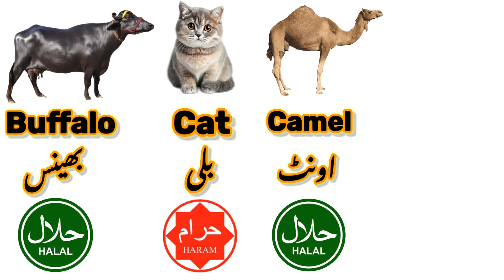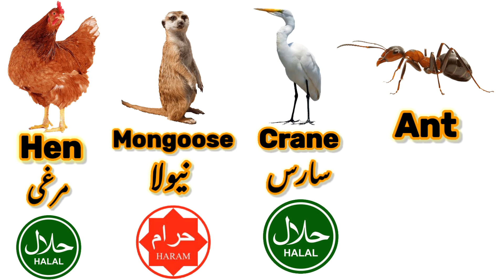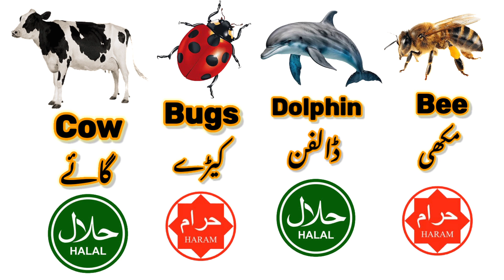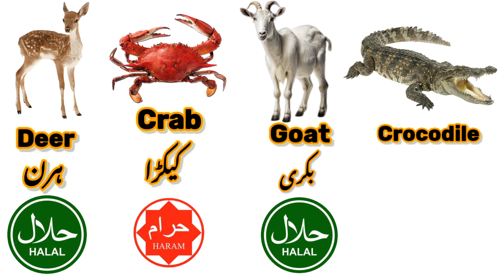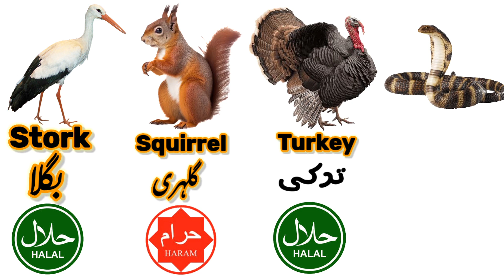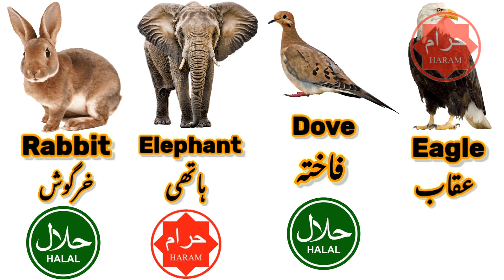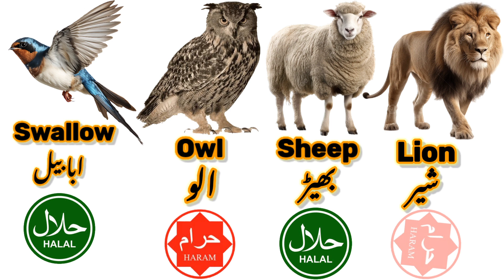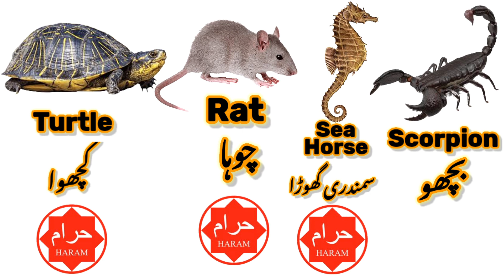Halal and Haram animals meat in Islam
In this video we have shown you a  Halaah and haram animals meat in islam, from open sources available to everyone, and is not guiding or prohibiting someone from eating or not eating a relevant meat! any dispute may arise any concerns you have, do your researches and ofcourse follow the correct way.

Let me know if you like videos, and what is you religion in the comments below.

Narrated By : Somi
Edit By : Somi
Brand: Learn & Grow With Somi

►: The Unbreakable Bond: A Mother's Love

►: Burhia or billi ki sachi kahani | Crone and